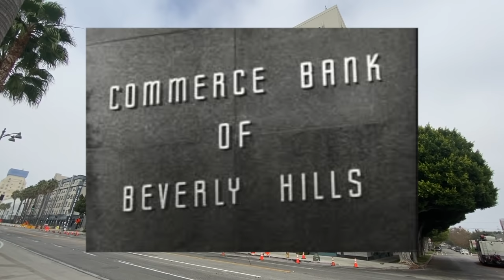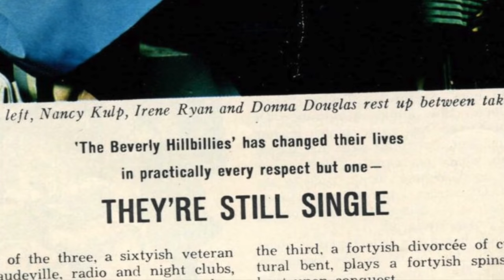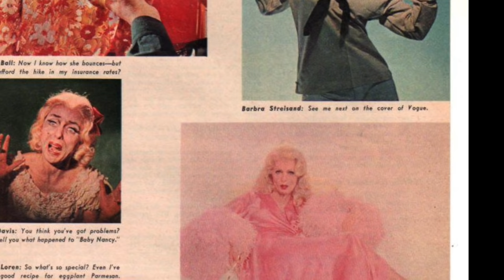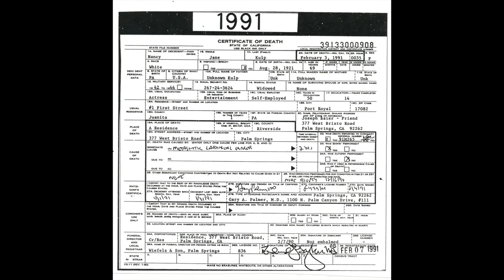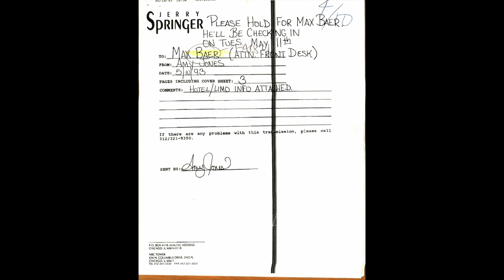Nancy Kulp Jane Hathaway Beverly Hillbillies PRIVATE LIFE and DEATH Scott Michaels Dearly Departed